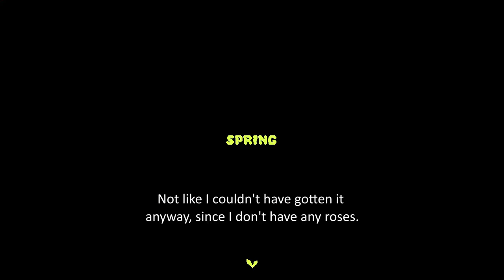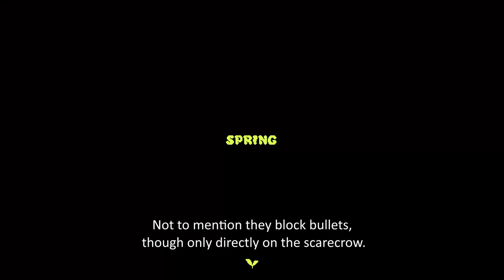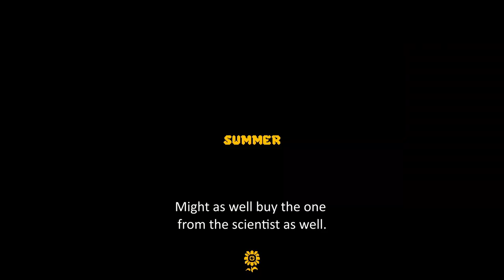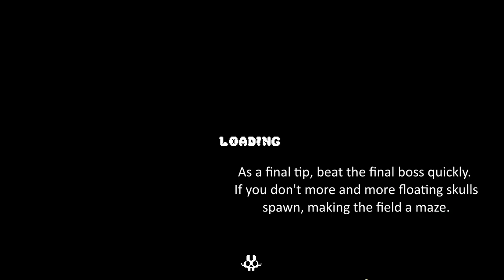Retromation's Hoodie Achievement | Atomicrops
Today is a special day. After nine deaths attempting this challenge, I will finally be getting the Retromation's Hoodie achievement. This is by far, the most difficult achievement in the game, and the one that took me the most attempts (ten total). This was also the final achievement I had to get, saving the best for last.

A lot of the tips I recommend for this aren't much different than just standard advice. For starters, you're going to die a lot. Beating year ten as Robusta, who greatly increases the game speed, is not easy. You will need lots of practice, perhaps on earlier years. You have to get used to the speed of everything, otherwise you'll likely die.

When you do take damage fertilize any grown heart beets. This is because fertilizing them increases the chance to get mini heart beets, which, after getting a few, will increase you're max HP. Obviously this is extremely important, since it's easy to slip up and make mistakes. Mega heart beets can be done, but it's probably not the best idea since it's dangerous to hang around at low HP.

Guns are also important. Avoid the worse ones, such as Butcher's Knife, Flying Squirrels, and Shallotgun. Spud Rifle is a bit better than those, but not by much. Normally, Cattling Gun would be the best choice. However, for this it's less than ideal, since the slowdown is just an invitation for getting hit. The Parsniper Rifle is probably the best, since it shoots fast and does excellent damage. It's not good against hordes though, such as flies or bats. In that case, take the Siracha Soaker, Blunderbloom, or the Jackrabbit. All of these deal AOE damage, which can save you from getting hit in these cases. In terms of which one is the best of those three, it depends. Jackrabbit has a decent area, but doesn't deal the greatest damage per shot. Blunderbloom has good range and damage, but it fires slowly. It does have a explosion area though. And Siracha Soaker runs the risk of torching plants, unless you get the watering upgrade on it. Because of all this, you'll need to be making decent money everyday in order to cover the cost of your gun.

But other than that, you must get pretty lucky. You need all the best items you can find. Lard is ideal, since it decreases enemy bullet speed. But in terms of which ones are the best to have, it depends on what you get from the time capsule at the start. Maybe you'll be lucky like me and get Laser Tracker. Since Robusta does start with a drone this is beneficial. Tree guardians tend to drop the better items, so prioritize killing the first four. I don't advise going into outer areas since it's dangerous.

To any of you that attempt this -- good luck and don't give up. With enough time and patience you can do it.

Recorded with Microsoft's Game Bar.

The footage shown is from playing the game Atomicrops. I do not own this game, nor do I own any of it's sounds or music.